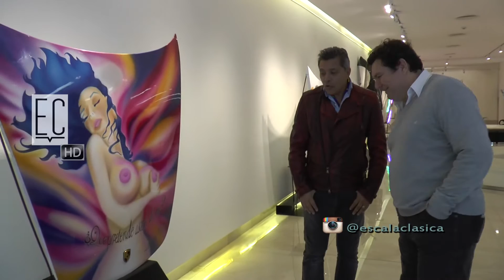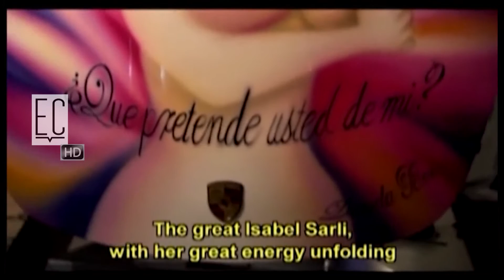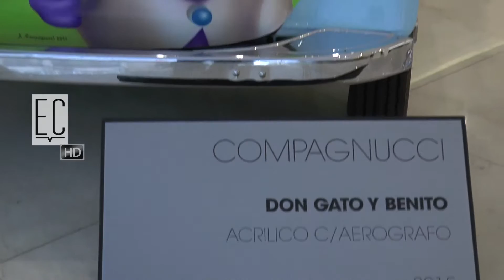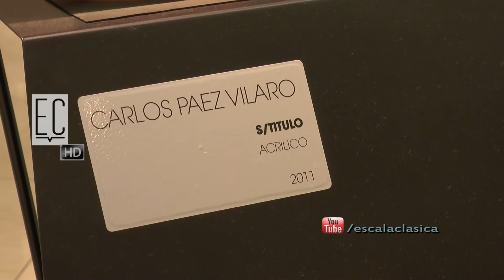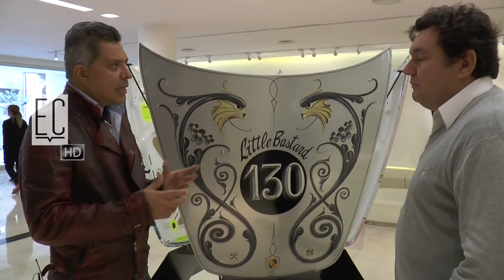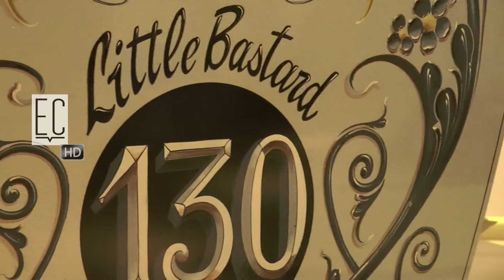COLECCION GOMEZ - ARTE EN CAPOTS (2de3) #486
Gustavo Piersanti recorre la muestra junto a Jorge Gómez, para conocer los detalles de cada obra de arte, de esta colección única en el mundo!